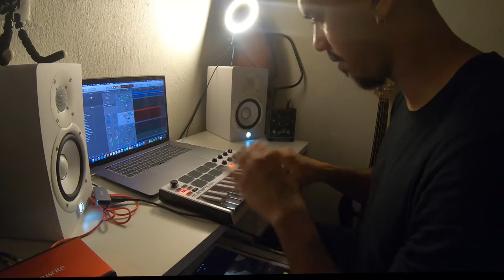Groove com o Akai MPK Mini ( Ed Motta: your Satisfaction is Mine)